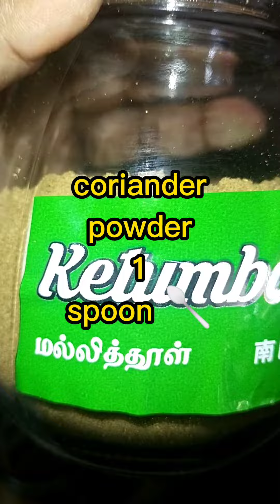hot 🔥 spicy chicken curry 😋 it's delicious 😋😋😋